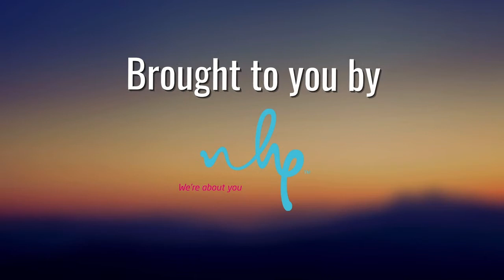MYD Heart - Titus Shivute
When last did you save a life by donating blood? To refresh your memory and inspire you to take that step and donate blood, we chat to Titus Shivute from The Blood Transfusion Service of Namibia on the 'MYD Heart' show.

Catch 'MYD Heart' on 99FM Mondays to Fridays at 17h35.